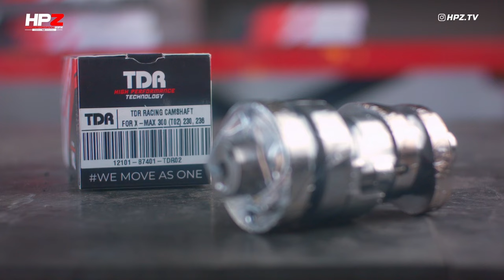Upgrade Tipis-Tipis, Hasil Maksimal - Upgrade Induction System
Tentunya melakukan upgrade pada motor pasti berharap akan kenaikan tenaga pada motor hypezoners. Kali ini kami melakukan upgrade sistem induksi pada motor. Hasilnya ternyata boleh juga nih. Siapa diantara hypezoners yang pernah melakukan upgrade pada sistem induksi?
Chapters:
Dapatkan produk-produk High Performance di dan juga di Official online store MITRA 2000

Untuk Informasi lebih lanjut dapat menghubungi kami di Official WhatsApp Center
MITRA 2000 : 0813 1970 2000
HPZ Jakarta : 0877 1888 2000
HPZ Surabaya : 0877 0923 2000
HPZ Bali : 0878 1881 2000
HPZ Lombok : 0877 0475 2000
HPZ Jogja : 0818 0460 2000

Atau WhatsApp Center One Team Network lainnya:
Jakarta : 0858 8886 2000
Jawa Barat : 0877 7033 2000
Jawa Timur : 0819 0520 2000
Jawa Tengah : 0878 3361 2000
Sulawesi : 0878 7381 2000